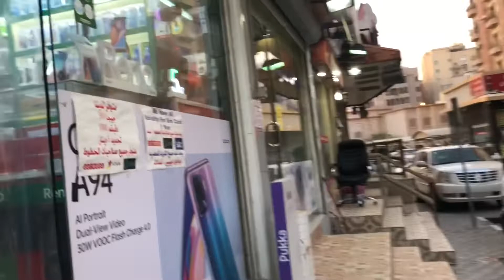Gumala n nmn aq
Happy ang off relaxing day